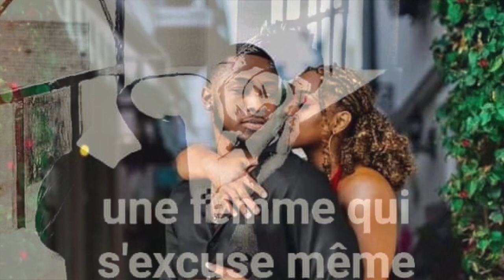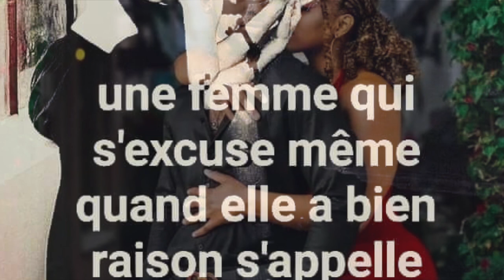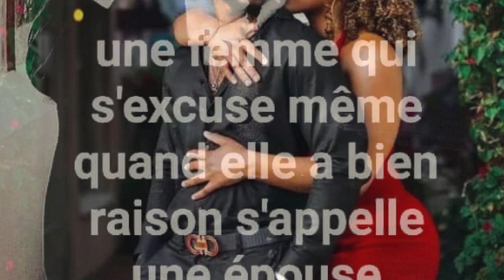Mix Comores mix hayba